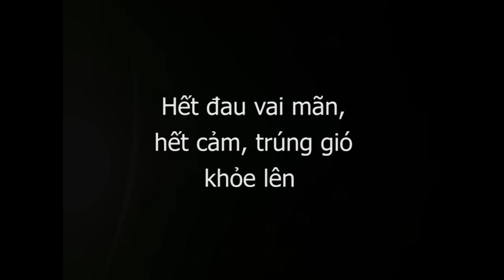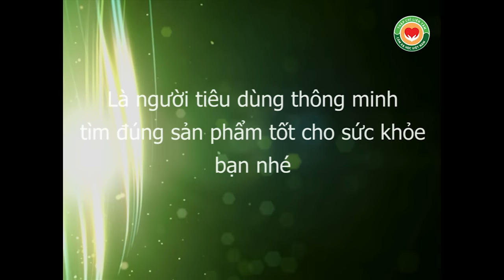Hết đau vai mãn, hết trúng gió, hết ho, chườm gan CẶP ĐÁ DIỆU KỲ Y mao mạch